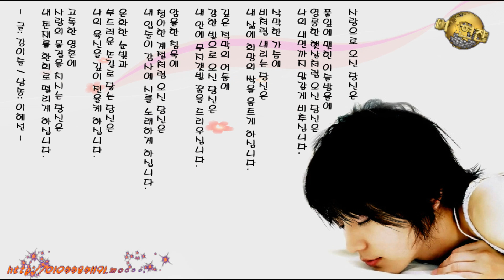삶의향기 / 사랑으로 오신 당신은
저의 현진컴퓨터병원을 방문해주셔서 고맙습니다.
풀잎에 맺힌 이슬방울에
영롱한 햇살처럼 오신 당신은
나의 내면까지 말갛게 비추십니다.

삭막한 가슴에
비처럼 내리는 당신은
내 삶에 희망의 싹을 움트게 하십니다.

깊은 적막의 어둠에
강한 빛으로 오신 당신은
내 안에 무지갯빛 꿈을 드리우십니다.

암울한 침묵에
청아한 계절처럼 오신 당신은
내 입술이 감사에 시를 노래하게 하십니다.

온화한 눈빛과
부드러운 손길로 닿는 당신은
나의 육신을 깊이 전율케 하십니다.

고독한 영혼에
사랑의 물결을 치시는 당신은
내 존재를 환희로 떨리게 하십니다.

-  글: 강이슬 / 낭송: 이혜선 -

디지털 카메라와 스마트폰 보급이 확산되면서 사진과 음악을 결합해 맞춤형 뮤직비디오를 만들어주는 '동영상앨범' 입니다.
기존의 돌이나 결혼 직장 이벤트 중심의 1인 뮤직비디오에서 최근에는 졸업시즌 등 친구간 추억이나 개인 다큐멘터리에 이르기까지 용도를 확대하고 있습니다.

동영상앨범 제작 비용은 FHD포멧으로 제작되며 2만원~4만원 가량의 비용이 소요됩니다.
(사진 30장 : 20,000원 / 50장 : 30,000원 / 100장 : 40,000원)

영상앨범 샘플은 아래 사진 영상앨범 샘플 보기 링크를 클릭#
컴퓨터수리, 노트북수리~ 20여 년을 한결같이~ 목표는 오직 귀하의 감동입니다.

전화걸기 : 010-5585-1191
현진컴퓨터 모바일 홈